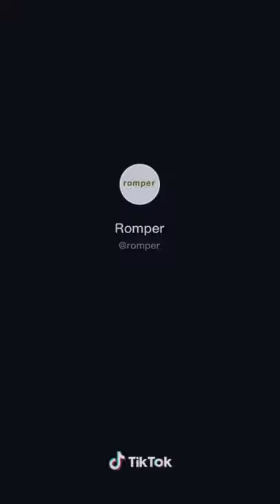Stop kissing your baby and watch their reaction